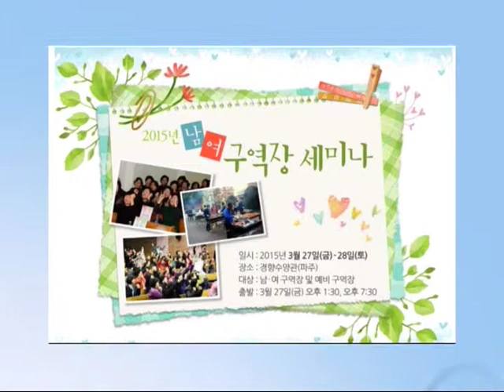[경향교회]홍보영상 2015-03-22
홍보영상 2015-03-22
남여구역장 헌신예배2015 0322